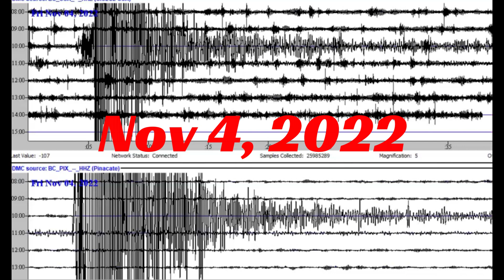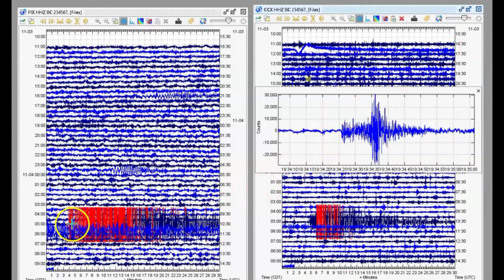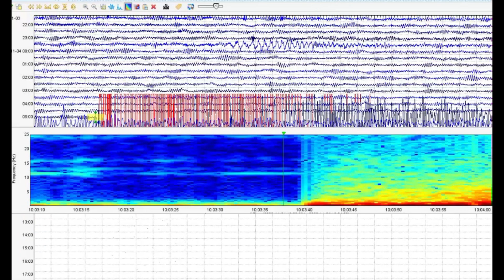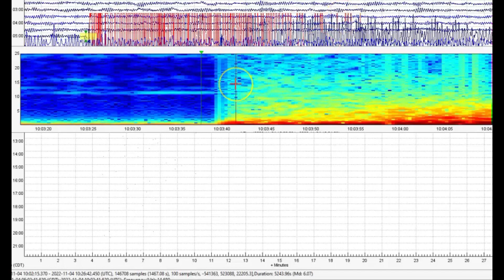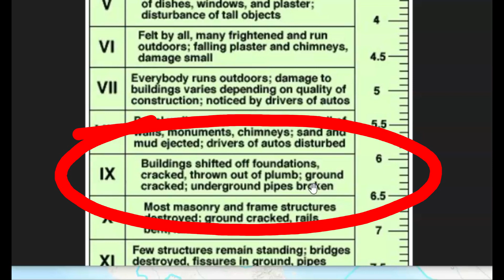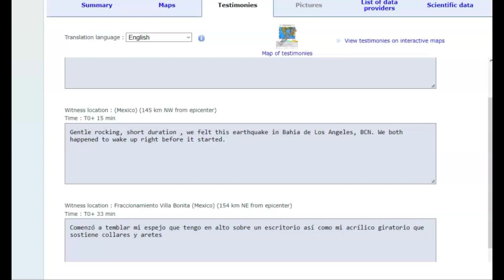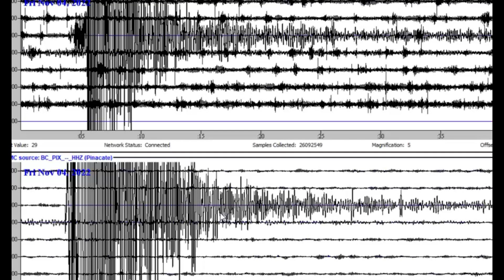Large Earthquake Gulf Of California M 6.1 San Andreas Fault